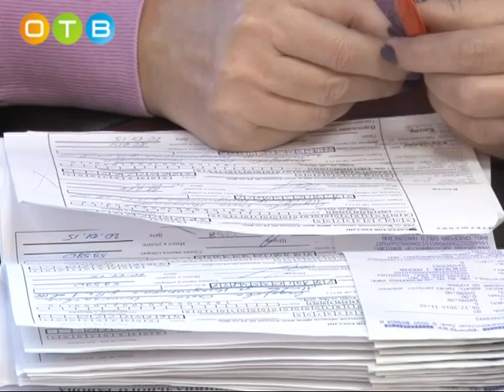Очередная встреча с неплательщиками налогов состоялась в администрации Одинцовского района